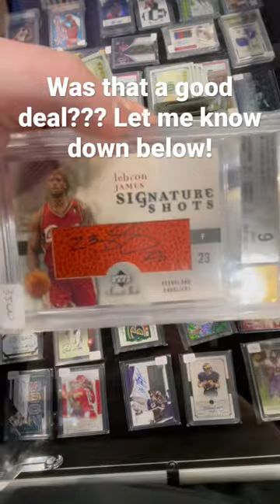$6000 Trade at Burbank Card show! Was it a fair trade??!